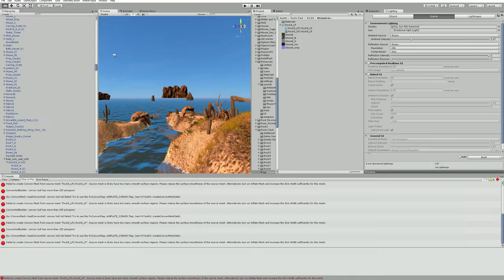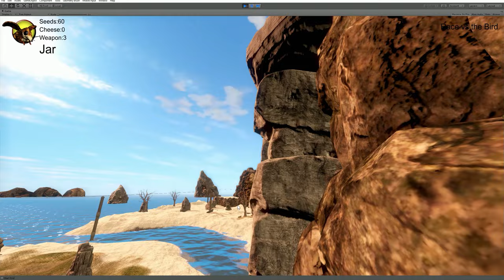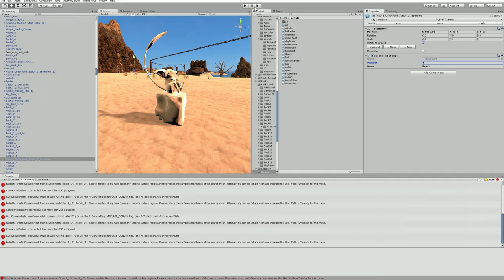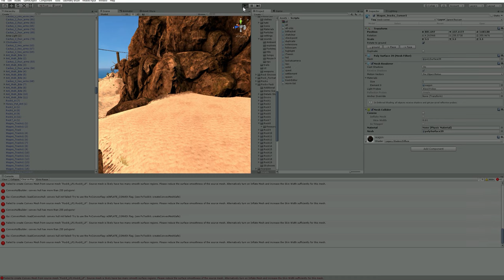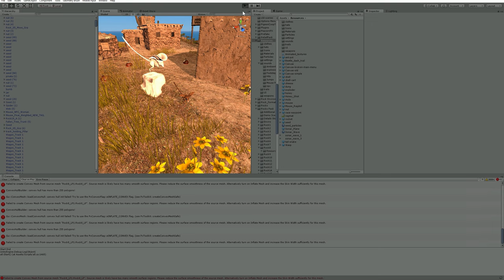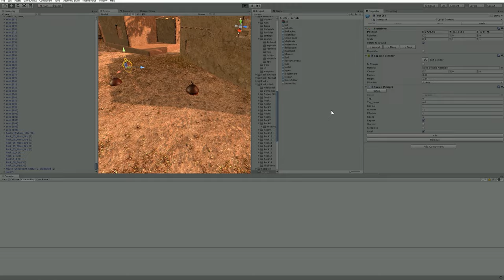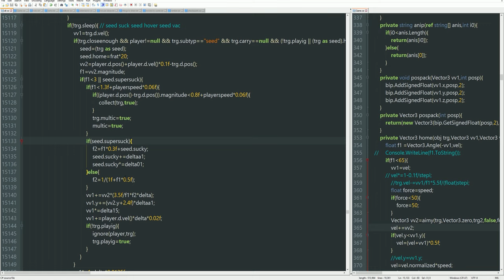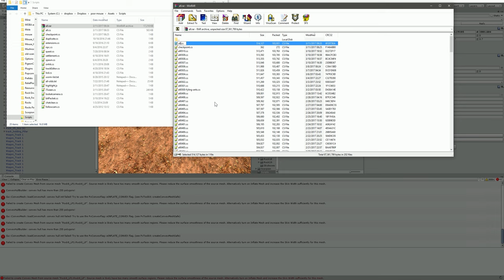Programming Mouse! #403 Cluster Nuts